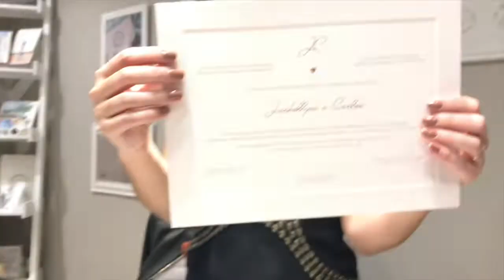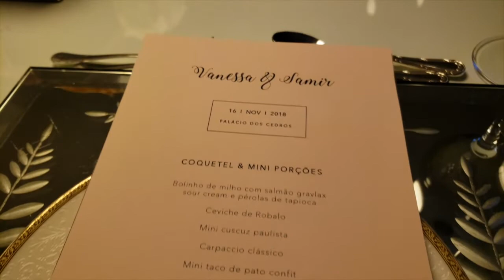Convites de casamento | Nossa Rotina | Parte 1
Vlog da Agda Paula Assessora de Casamentos. Um pouco da nossa rotina de organização de casamentos. (Parte 1).